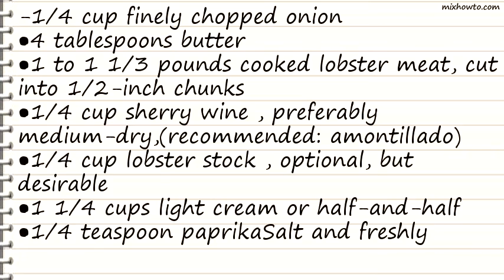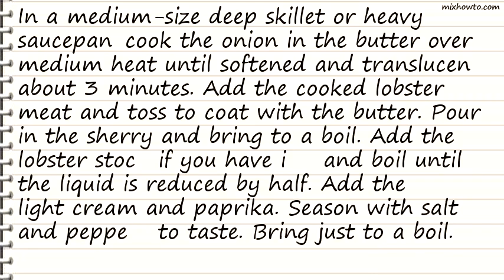Recipe Lobster Stew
INGREDIENTS:
-1/4 cup finely chopped onion
●1 to 1 1/3 pounds cooked lobster meat, cut into 1/2-inch chunks
●1/4 cup sherry wine , preferably medium-dry,(recommended: amontillado)
●1/4 cup lobster stock , optional, but desirable
●1 1/4 cups light cream or half-and-half
●1/4 teaspoon paprikaSalt and freshly ground black pepper
●4 teaspoons minced fresh chives